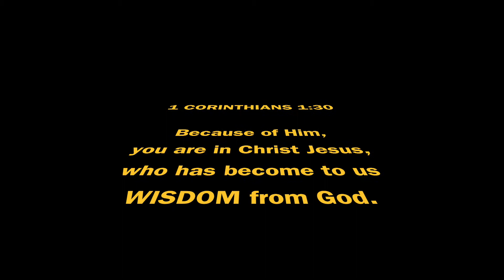Note in the Bottle (VBS Day 1)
Crazy Island VBS is a FREE Vacation Bible School program from Blitz Ministries, the creators of Kidz Blitz Live and Fam Blitz Live. This video is one of many video included in the media pack for this VBS program. You get access the complete program for free at KidzBlitz.com/CrazyIslandVBS.

The Note in the Bottle from Day 1 at Crazy Island. Louie explains that the note is wrong. The note says we are stupid. Louie explains from scripture why that is wrong. The purpose of this is to give kids an understanding of who they are in Jesus that will help them counter unhealthy thoughts about themselves.

Crazy Island VBS is an interactive program for non-traditional churches.